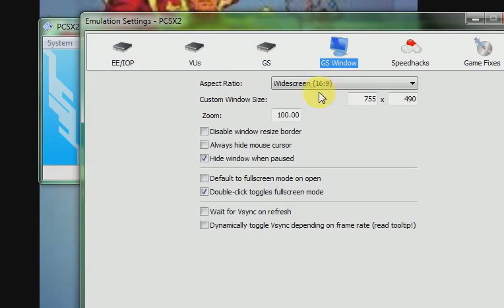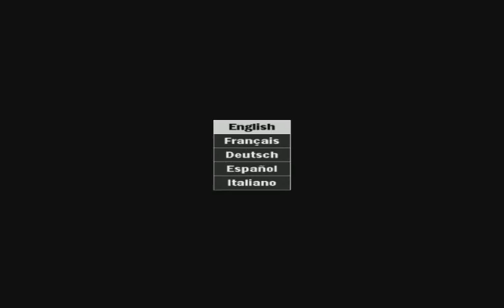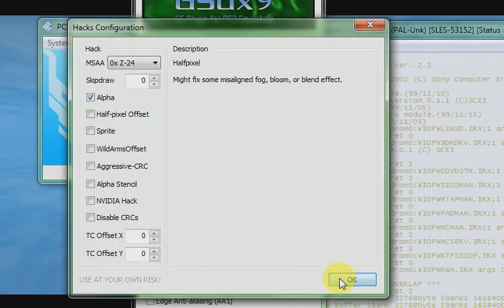Mashed Fully Loaded Settings and play PCSX2 1.2.1 🍎😃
Mashed Fully Loaded 🏎️

Cool game ⭐⭐⭐⭐⭐⭐⭐

3D cars racing and Action 🎯